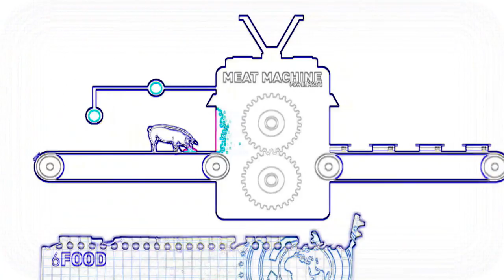Weapons of Dajjal (Antichrist) ۞۞۞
Logical Proof there is a God:
Nothing can come from nothing.
Something must come from something.
Something cannot come from nothing.
You think therefore you exist.
Existence is something.
The universe (time/space) is something.
The universe must have come from something.
That something must be Above time/space.
The Source is thus Eternal and Infinite.
The Source is God.